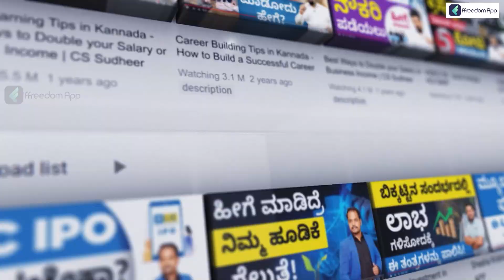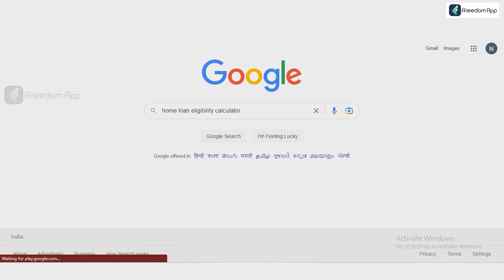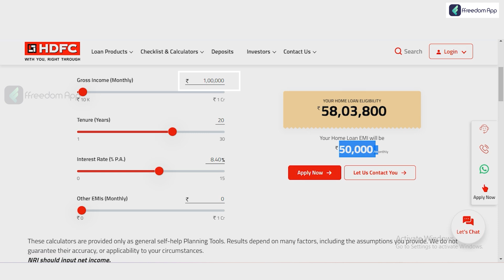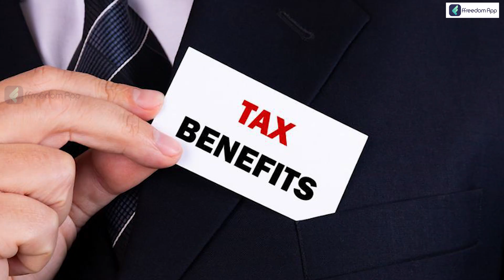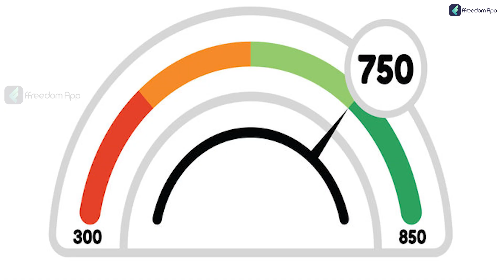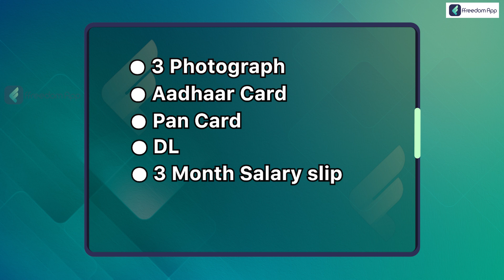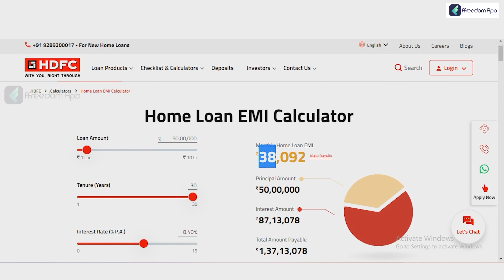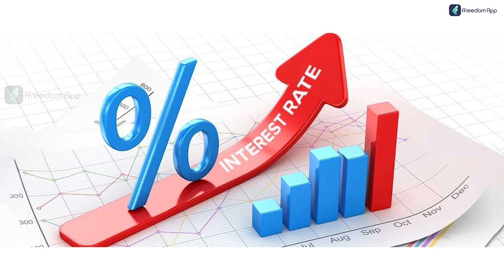Complete Process to Get Home Loan in 2022 | Home Loan Details in Kannada | Eligibility | Sonu